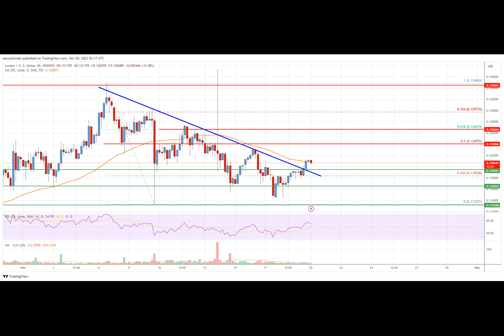Stellar Lumen (XLM) Price Signals Breakout and Could Surge 10%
Stellar lumen price is trading above $0.1195 against the US Dollar, like Bitcoin. XLM price must clear $0.1240 to gain bullish momentum.